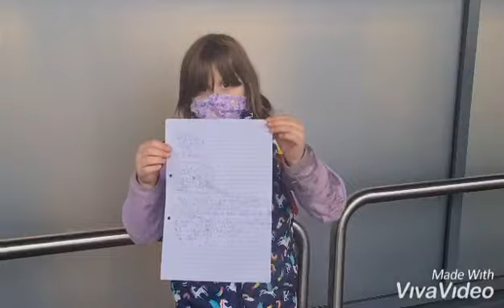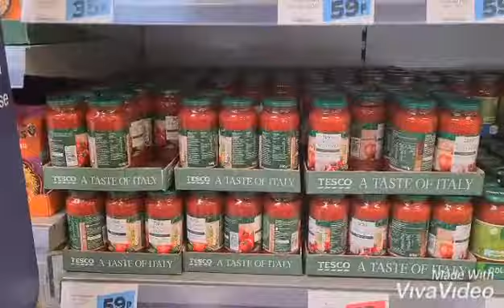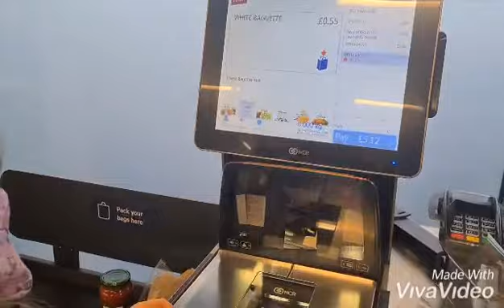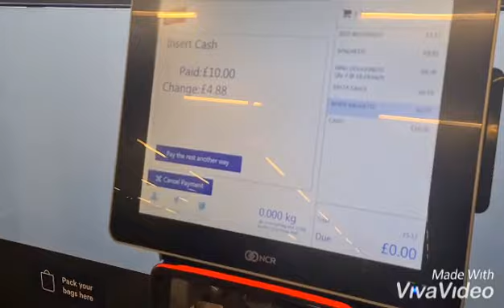Shopping and making my dinner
Skye Olivia, 6 years old, has written a list of shopping items to get for her dinner which she is going to cook herself. watch Skye go to shop, buy her ingredients and come home and cook!

This exercise means Skye Olivia has had to practice her writing skills for her list, her reading skills to read her list and her own work, aswell as looking at prices and working with money and everyday skills of shopping. Skye Olivia and her little brother carried everything home themselves afterwards.

The added bonus of walking to the shop gives her exercise.

Whilst cooking skye has learnt how to cook a basic meal for herself. She has followed instructions and made herself known to household utensils. She has understood Health and Safety and what is okay for her to use and where she needs an adult.

Upon finishing, Skye Olivia has had to pleasure of eating something she has put hard work into.

This exercise has educated Skye Olivia in several ways, whilst being fun and rewarding.

This